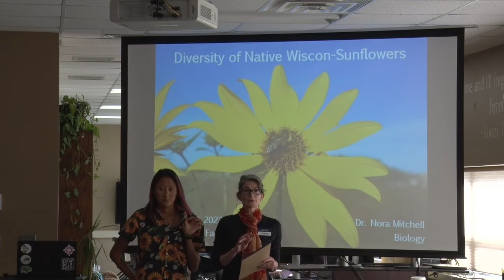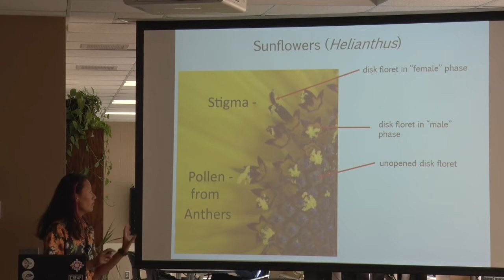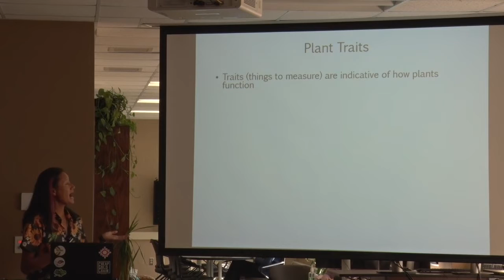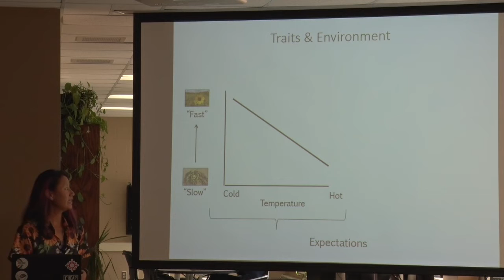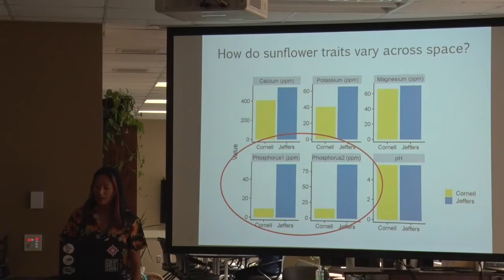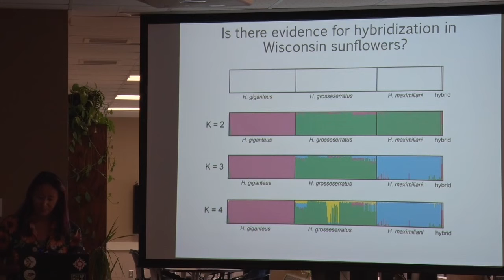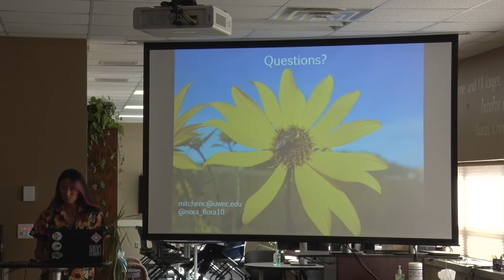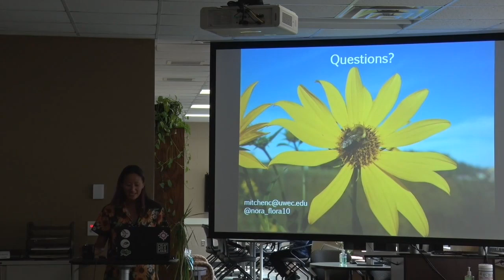"Diversity of Native Wiscon-sunflowers" by Dr. Nora Mitchell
Dr. Nora Mitchell of Biology presents.

Wild sunflowers are an excellent system for studying ecology and evolution. Here I discuss the diversity of the sunflower family and what we can learn from this charismatic group of plants. I will then discuss some specific examples of our work examining patterns of trait diversity and genetic diversity in some of our regional species.